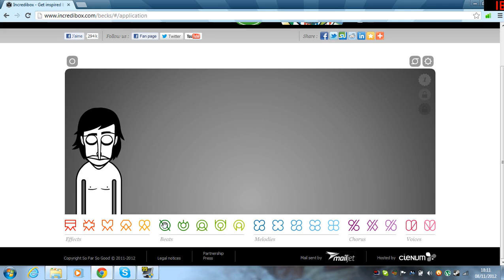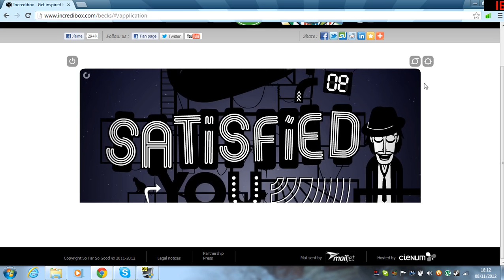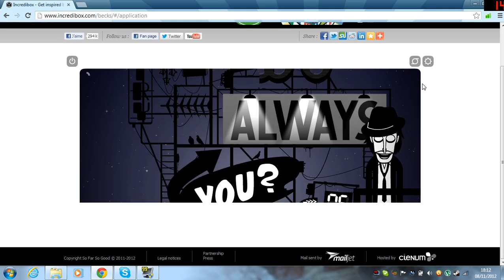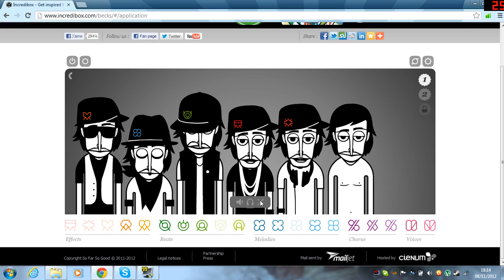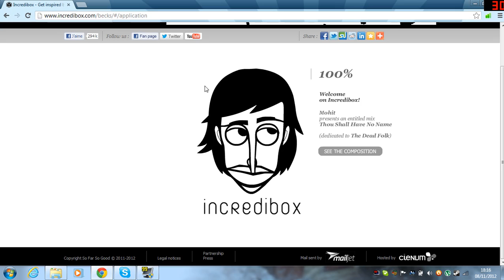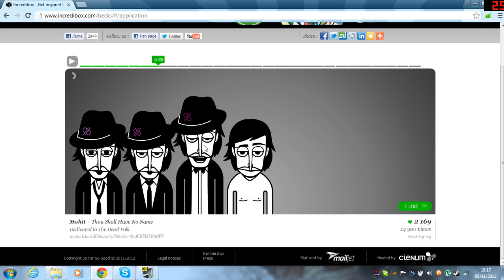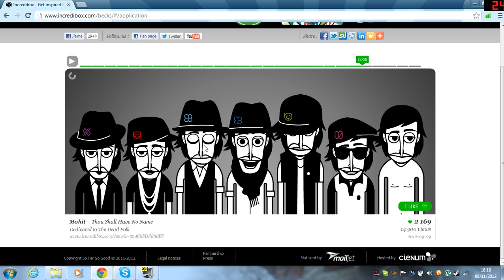Incredibox-BorderBlast drops a beat #3 The final cut